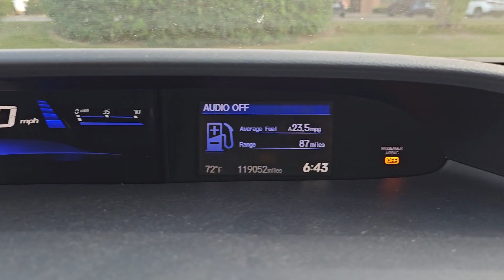2013 Honda Civic Highland Park, Northbrook, Waukegan, Libertyville, Gurnee H1090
Alabaster Silver Metallic Used 2013 Honda Civic LX available in 1111 S. Milwaukee Avenue, Libertyville, Illinois at Honda Libertyville.  Servicing the Highland Park, Northbrook, Waukegan, Libertyville, Gurnee

2013 Honda Civic LX - Stock#: H1090

Honda Libertyville
1111 S Milwaukee Ave

Rare Find + - No Hidden Fees - All Maintenance Up To Date - Honda Certified - All This at No Extra Charge To You + One Owner Clean Carfax History + + Buy With Confidence + Mechanically Inspected and Safety Certified By Our Dealership ++ Gray Cloth.brbrbrClean CARFAX. CARFAX One-Owner.br2013 Honda Civic FWD 5-Speed Automatic 1.8L I4 Recent Arrival!brAwards:br * JD Power Initial Quality Study * 2013 IIHS Top Safety Pick * 2013 KBB.com Brand Image AwardsbrKelley Blue Book Brand Image Awards are based on the Brand Watch(tm) study from Kelley Blue Book Market Intelligence. Award calculated among non-luxury shoppers.  Kelley Blue Book is a registered trademark of Kelley Blue Book Co. Inc.brbrReviews:br * * Winner of* *KBB Best Resale Value: Compact Car * Excellent fuel economy * Relatively spacious for a compact sedan or coupe * Reassuringly high scores in crash tests * Well-tuned suspension offering comfort with control Source: KBB.com